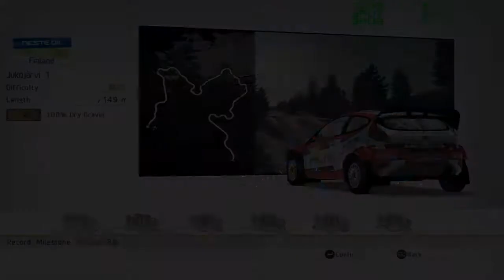WRC2 Обзор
Обзор игры wrc 2